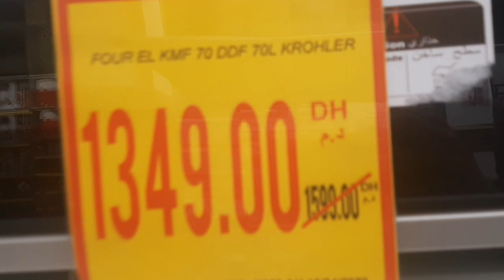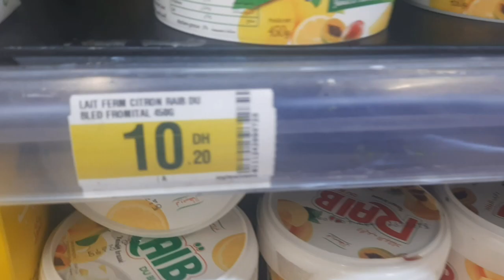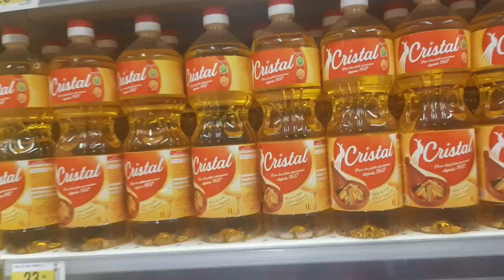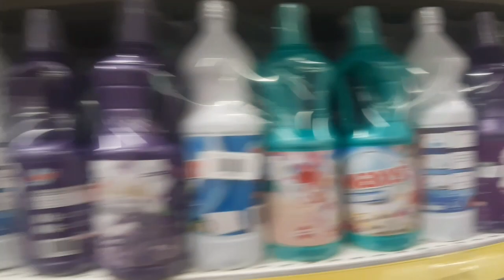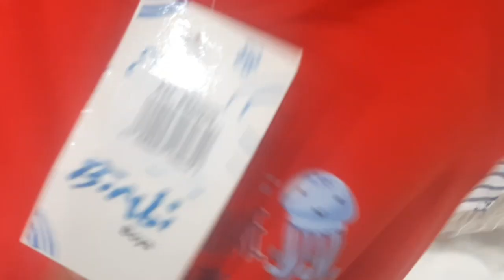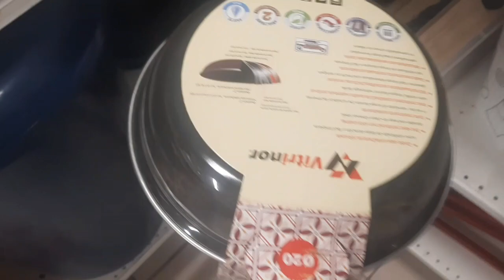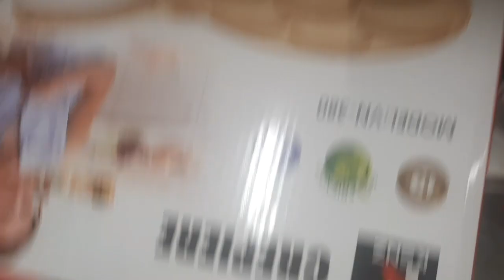جديد عروض وهميزات رائعة عند 💥carrefour💥أقوى تخفيض💥مواد غدائية💥فرن كهربائي 💥قلاية هوائية💥أواني💥مقالي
الوصف

عاجل⛔ارخص تقديةف اتقداو كيلو الثمر 22dh /فينو 8dh للكيلو/الطحين 3,5dh للكيلو😳/لتر صابون 6dh

JIDASH

4 آلافعدد المعجبين

175,609عدد المشاهدات

24 فبراير2023